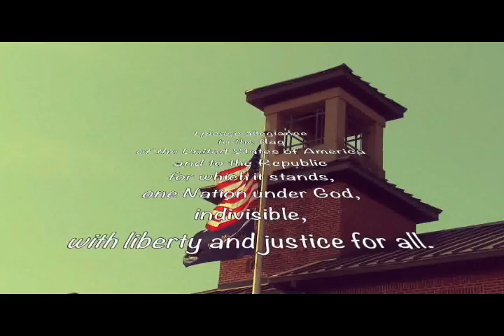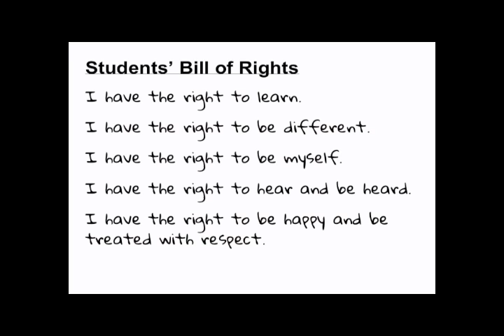EMN Friday, Oct. 15, 2021